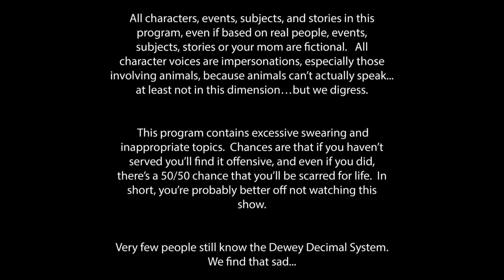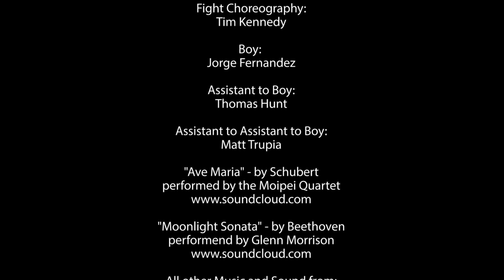The Damn Few Origins: Sealy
presents the origins of Sealy. He wasn't always a murderous bastard. Things happened to him.